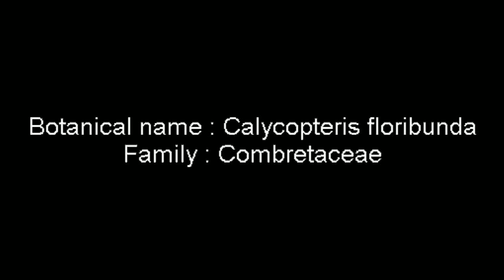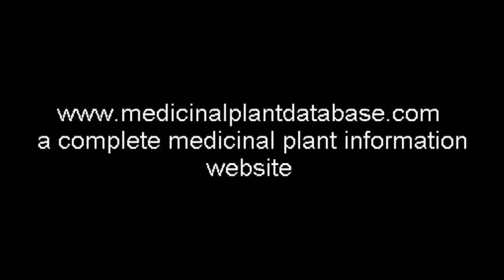Calycopteris floribunda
It is a very good medicinal plant found extensively in the rocky deciduous forests and wastelands of kearla and Karnataka in India. Its botanical name is Calycopteris floribunda, belongs to the family Combretaceae It is a large woody climbing shrub, grows spreading over trees. for more information..